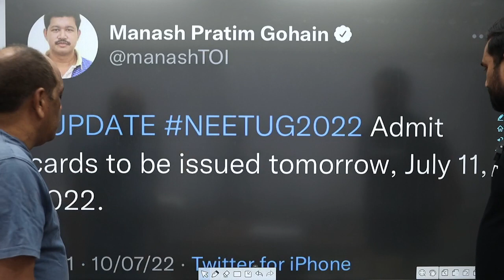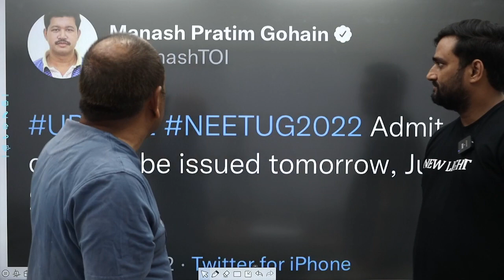MOST RECENT UPDATE NEET 2022 | NEET ADMIT CARD